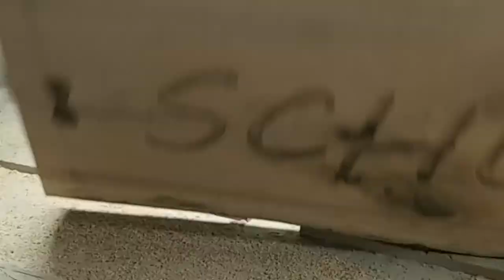Live Edge Bench Part 3 Cutting out Bow Tie Inlays with the CNC.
This is the Cutting out Bow Tie Inlays with the CNC part of a series of videos on how we made 2 live edge benches for a client. This video will go over how we cut bow-tie inlays out of the oak Bench slabs with the CNC.

These Bench's are made of Red Oak and with the customers, Last name engraved on the top of the Bench. Bowties were added to the ends of the benches to add stability and structural integrity to the slab.  We then filled in the engraving with Stone Coat Countertop Epoxy and colored the epoxy with a translucent die. These Benches were stained with a water-based stain and then finished with a Polycrylic to compliment the water-based stain. The Live Edge Slabs were then mounted on top of metal legs that the customer provided and had powder coated.